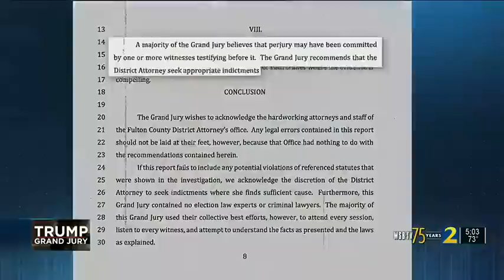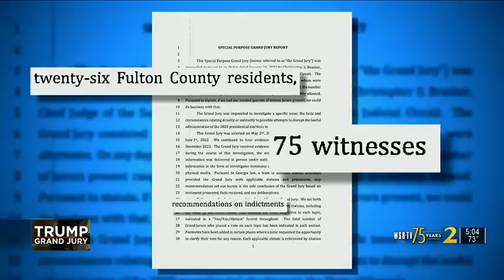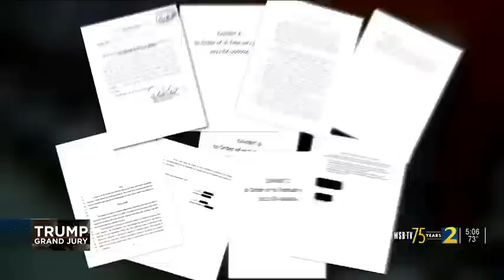Fulton special grand jury report: Witnesses may have lied under oath, no evidence of election fraud